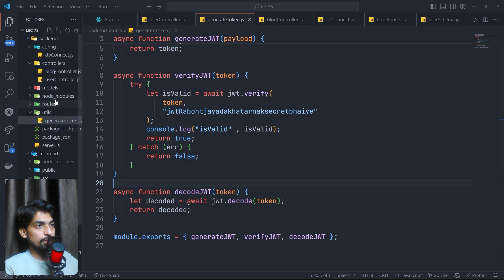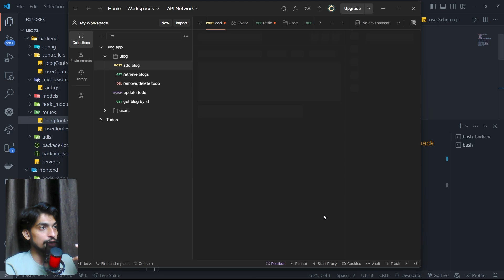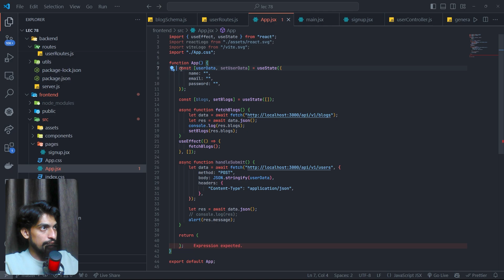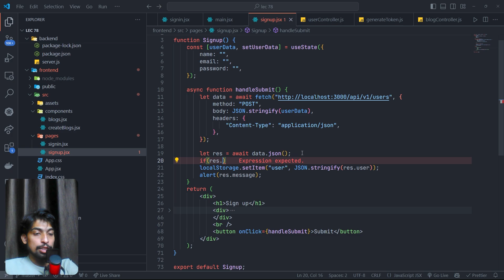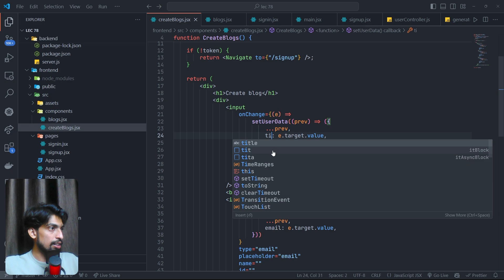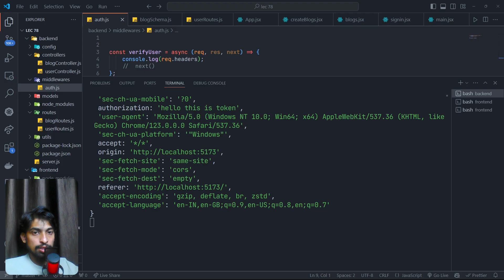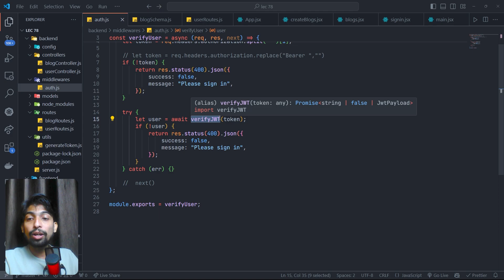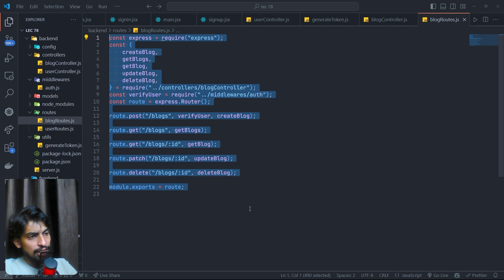Auth middleware in node js in hindi | Lec 89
Video Description:
In this lecture, we delve into the powerful capabilities of Express.js.

Node js
Global objects in node js
Node js in 30 days
Node js crash course
middleware
error handling middlewares
How to use node js in visual studio code
How to run node js
How to use nodemon
How to learn node js
fs module in node js
http module in node js
node js in hindi
node js course
express js
http methoods
http status codes
what is http status code
What is REST and RESTful Api in hindi
crud api
todo app in express js
todo app in node js
crud api
headers in node js
mvc structure in node js
how to connect frontend and backend
how to connect frontend and backend  in node js
Api versioning in Express js
how to connect frontend and backend  in react and express js
authentication in node js
authorization in node js
hashing in node js
authentication and authorization in node js